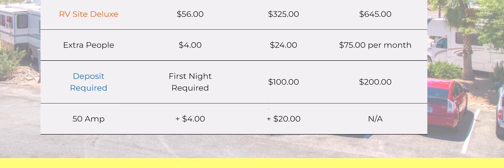RV PARK 2022 08 30 12 42 38